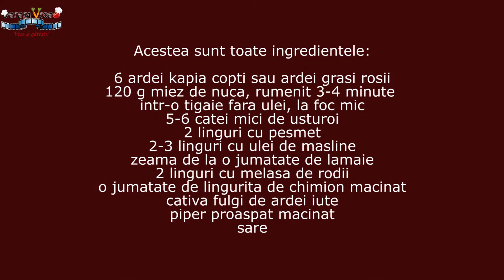Pasta de Ardei Copti cu Nuci - Muhammara I Reteta-Video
Pasta de ardei copti cu nuci, Muhammara este un preparat traditional sirian care combina gusturi de dulce, acrisor si iute intr-un mod delicios.

Ce este mai exact aceasta pasta de ardei capia? Este o crema tartinabila din ardei copti si nuca macinata, foarte hranitoare si satioasa. Iar ca sa o pregatesti ai nevoie doar de cateva minute libere (asta daca ai ardeii deja copti), un blender si putine ingrediente.

Noi chiar ne-am indragostit de ea, pentru ca este simpla si rapida, fie ca ai musafiri, fie ca vrei un aperitiv de post, fie la pranz, la cina si, daca mai ramane ceva, o poti lua si a doua zi la pachet. Sa va fie de folos!

Mai multe retete cu ardei copti, chiar daca unele sunt printre primele retete video facute si uratele gasiti aici:

Continutul videoclipului:
0:00 Introducere
0:31 Ingrediente pentru pasta de ardei capia
1:18 Despre melasa de rodie
1:45 Ce ingrediente putem inlocui
1:59 Cum se coc ardeii
2:18 Mod de preparare pasta de ardei
3:32 Servire si pastrare pasta de ardei copti